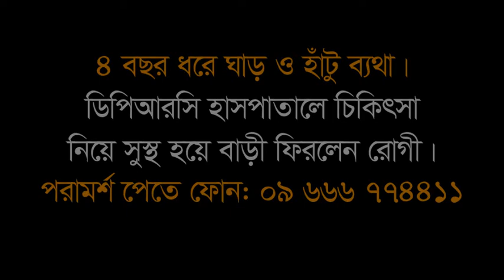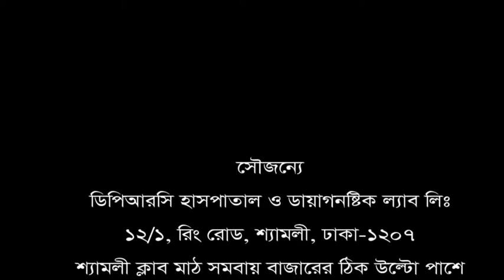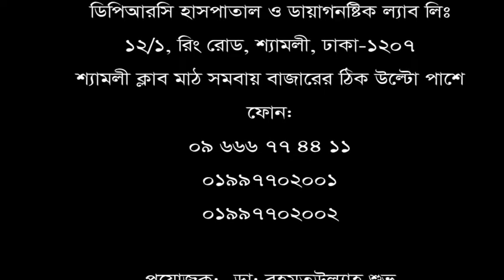৪ বছর ধরে ঘাড় ও হাঁটু ব্যথা। চিকিৎসা নিয়ে সুস্থ হয়ে বাড়ী ফিরলেন রোগী।